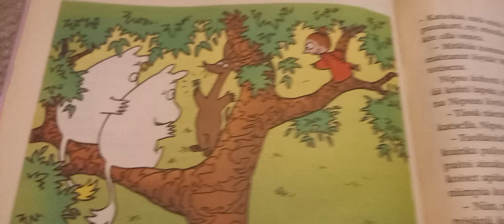Neliapila ja kalaonni